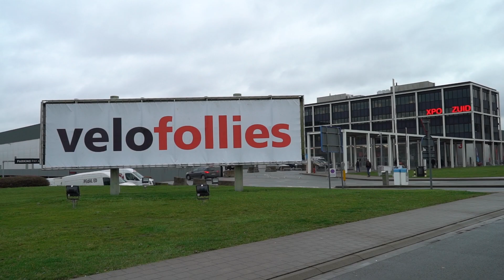Sparta @ Velofollies 2020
Op 17, 18 en 19 januari 2020 is Sparta aanwezig op de grootste fietsenbeurs van de Benelux: Velofollies in Kortrijk. Hier vind je de laatste trends, nieuwste speed pedelecs en / of (smart) e-bikes van Sparta. Brandmanager Ilse vertelt er in deze video meer over!